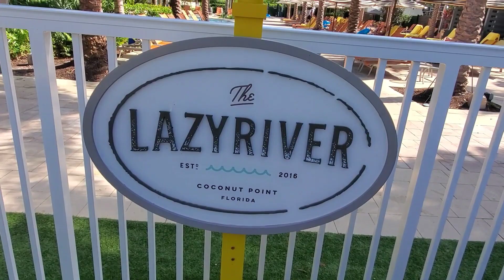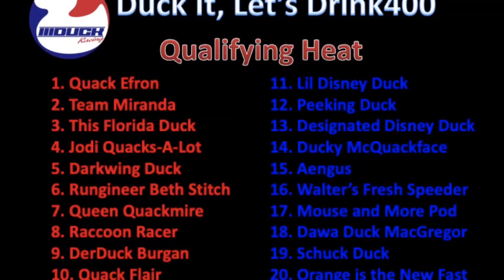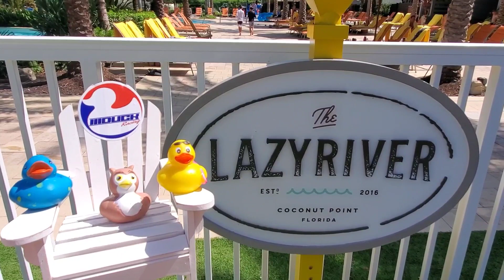Duck It, Lets Drink 400: National Duckracing League: S1E2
Duck It, Let's Drink 400!!

Go to DuckRacingLeague.com for all the coverage!!

Race Sponsor Robin, will give a Disney gift card to whoever raises the most money for Orlando Union Rescue Mission by this Friday at noon!!!

National Duckracing League is raising money for Orlando Union Rescue Mission via Stella's Stars . Stella is our Chief Fundraising Officer and is 10 years old, so please help out if you can!!!